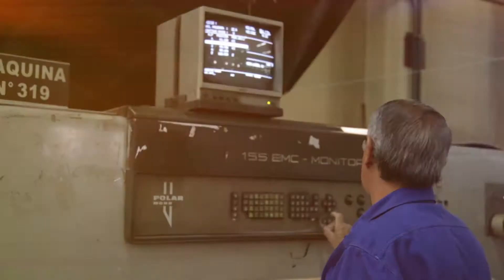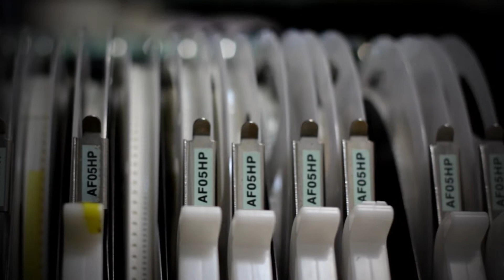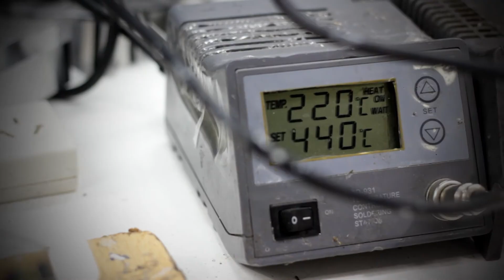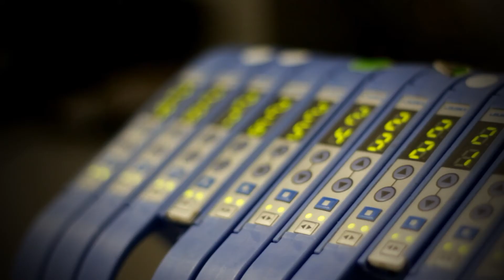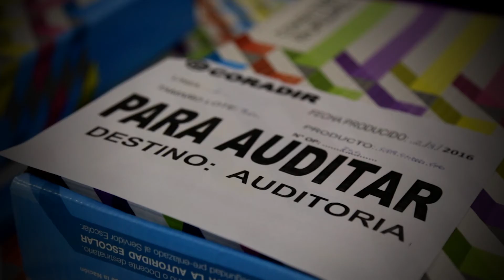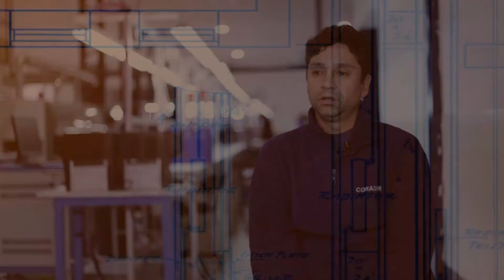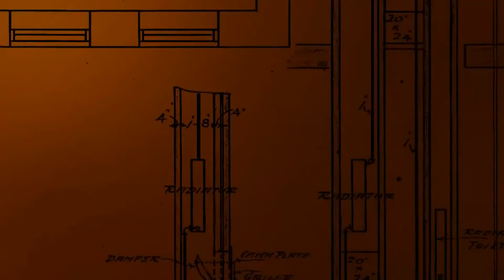Directo de Fábrica - Capítulo 17 - Bloque 1 - Coradir